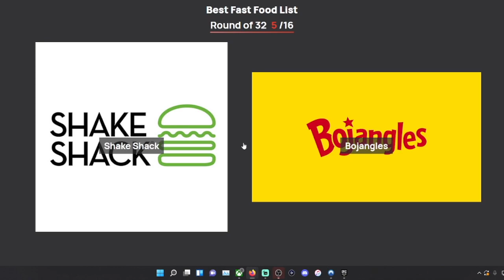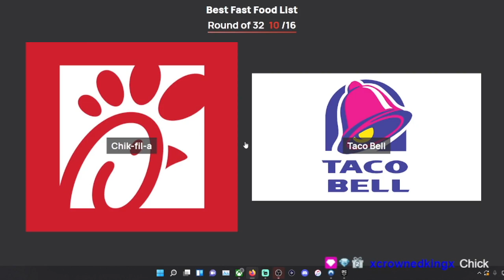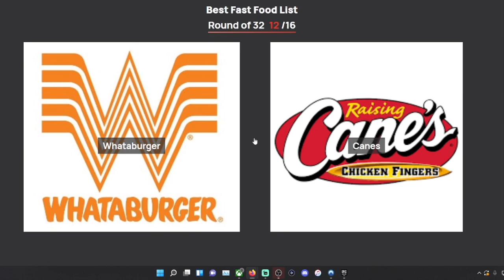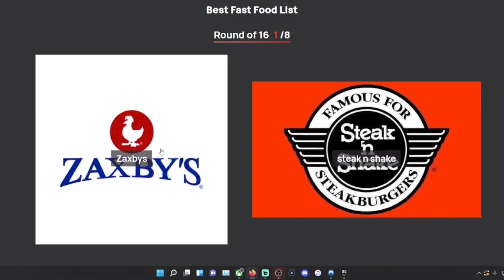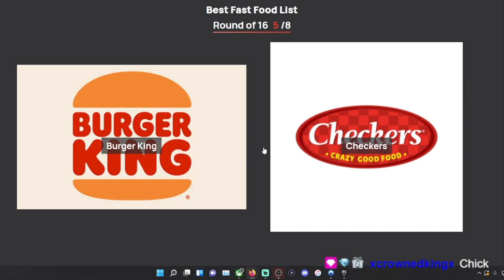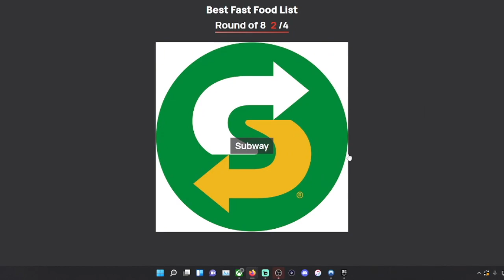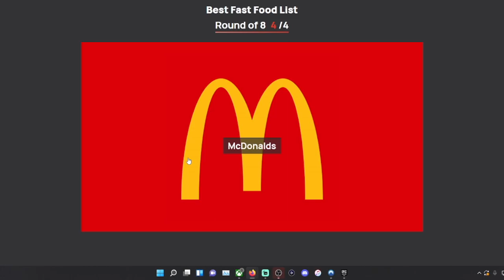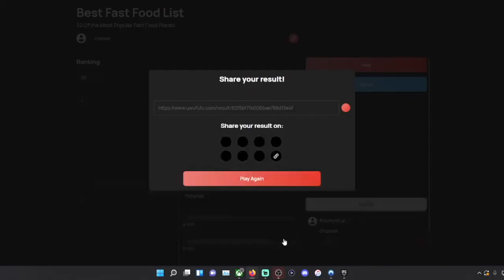What is the Best Fast Food Restaurant?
The Last Word Podcast Episode 6